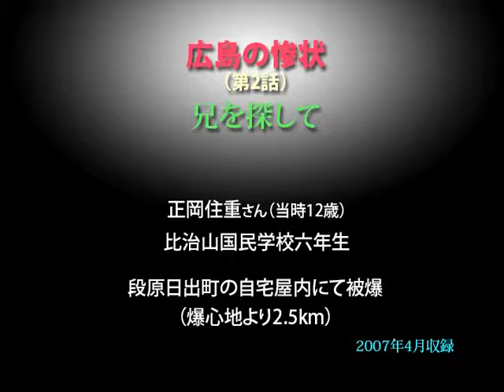被爆者の声〝広島の惨状〟（2）／正岡住重さん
第2話〝兄を探して〟　原爆・被爆者の声 伊藤明彦収録 ホームページは［被爆者の声］で［検索］